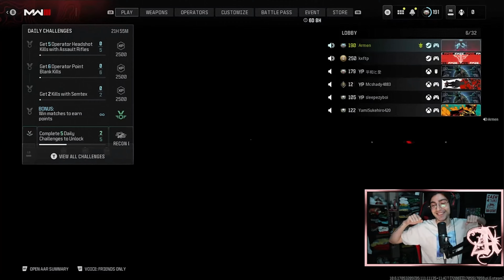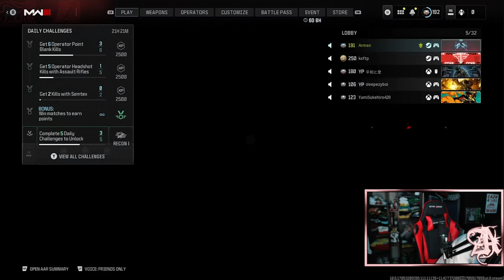THEY BACKED OUT AFTER TALKING CRAZY! - Playing MW3 Multiplayer While STONED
leave.

MW3
MW3 Remastered
MW2
MW2 Remastered
MW2 Gameplay
COD: MW2
Modern Warfare 3 Beta
MW3 Zombies
MW3 Campaign
MW3 BETA
PC Gaming
Search & Destroy
Trash Talk
COD Trolling
Activision
Treyarch
Infinity Ward
Armen Tsatou
Stoned
While Stoned
Gaming
Warzone
Cod Clips
COD Multiplayer
MW2 Multiplayer
Next Gen
Funny Gaming
Facecam